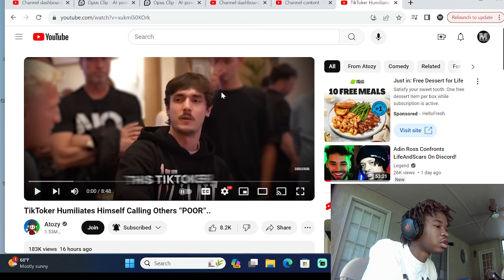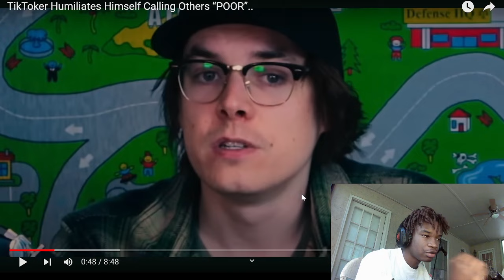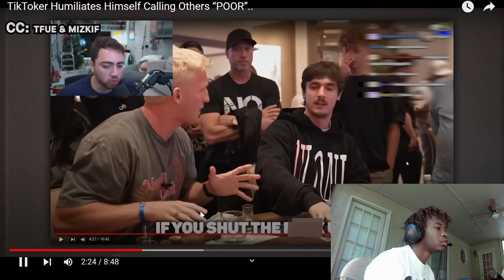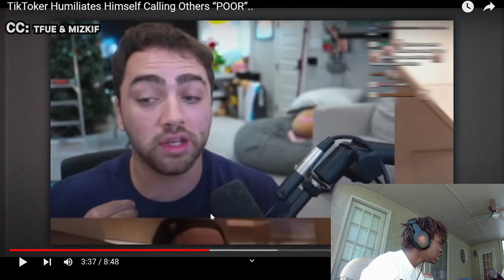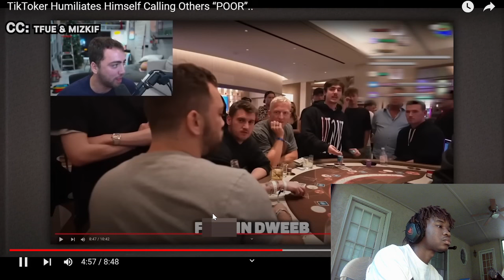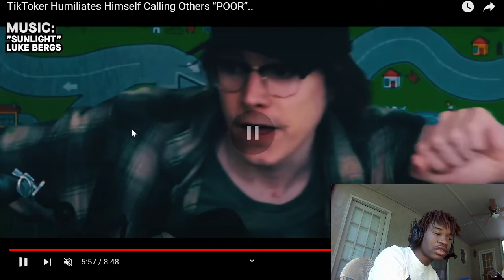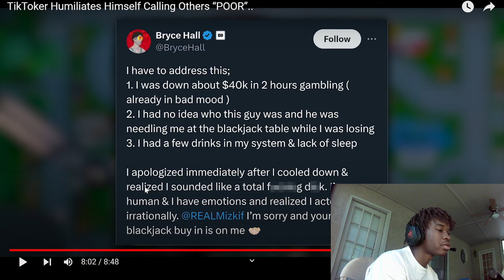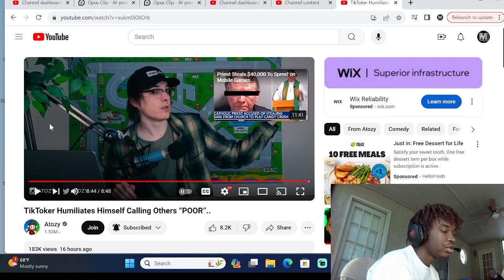Bryce hall called popular streamer poor because he was losing at a video game